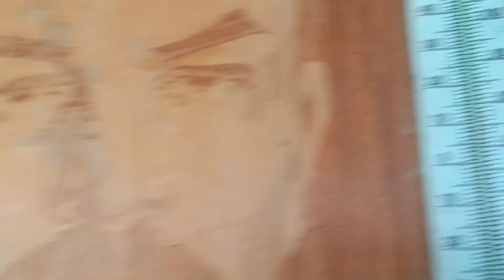Про котиков, про погоду, про Азовское море, про базу отдыха//17.04.2023 и про хорошее настроение